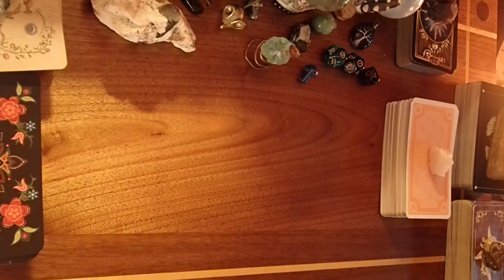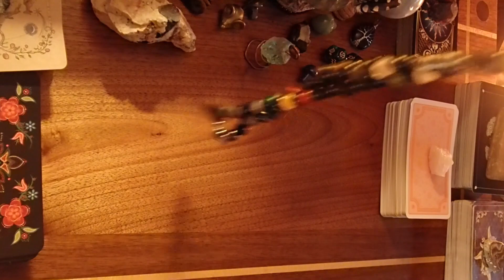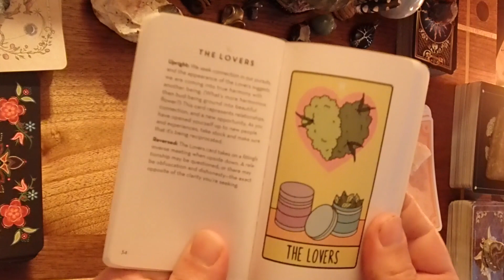Magnetic Chakra Grounding Jewelry Samples 🧲💎📿 and Message from The Pot Tarot 🃏☀️⚡🌿💚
Hey you! 👀 Got a sec? I'm looking for a little feedback from the community and I'm curious what you think 🤔📝 I've been playing around with some magnetic grounding powerups fully inbued with dank woooo.

This is my personal set charged with eclipse rays, and as such is priceless and not for sale. However! What do you reckon would be fair market value on items like these? Or is there even a market for them? One bracelet for lower chakras and the other for the upper chakras. The necklace does the whole works and more...

Stones include: Hematite, Bronzite, Garnet, Orange Agate, Yellow Topaz, Jade, Turquoise, Moss Agate, Lapis Lazuli, Amethyst, Labradorite, Tiger Eye and more...

I still need to do my numbers maths to figure out my break even cost, but whadya think? What's a fair price per item, or the set? 🤑

Also incoming message from the Pot Tarot 🃏🌿 The Lovers! New opportunists incoming for love, partnerships, and success in doing the things that bring you joy. Let your love light shine, and it will come back to you tenfold ☀️⚡💚